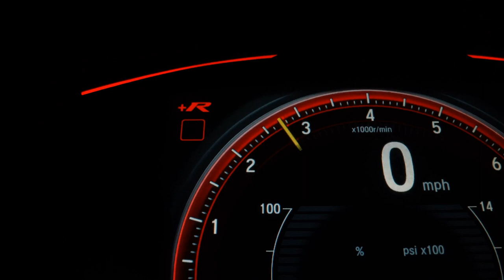FIAT FIORINO - 2019 - São Paulo/SP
OBS: ESSE VALOR E PARA PAGAMENTO A VISTA. Com TROCA desconsiderar e CONSULTAR VALOR com um dos nossos vendedores .

Veículo: FIAT / FIORINO 1.4 MPI FURGAO HARD WORKING 8V
Ano: 2019/2019
Combustível: FLEX
Portas: 2 PORTAS
Câmbio: Manual
Cor: BRANCA
KM: 54.852

✅ Air Bag
✅ Alarme
✅ Ar Condicionado
✅ Ar Quente
✅ Desembaçador Traseiro
✅ Direção Hidráulica
✅ Freio ABS
✅ Rádio
✅ Travas Elétricas
✅ Vidros Elétricos
✅ Trio Elétrico
✅ Porta Copos
✅ Rádio USB